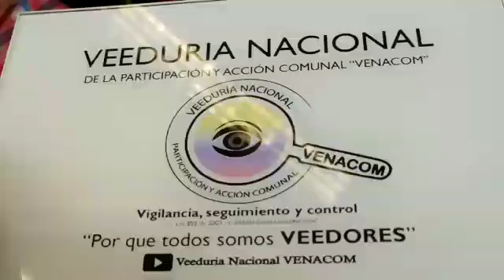Mesa por la Vida "SOACHA" Intervención Mesa Comunal - 30/04/2019 - VENACOM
Desde la Veeduría Nacional de la Participación y Acción Comunal VENACOM se realiza acompañamiento y participación a las diferentes acciones generadas desde la Confederación Nacional de Comunal, con el Liderazgo de la Secretaría Ejecutiva de Derechos Humanos, en alianza estratégica de la Procuraduría General de la Nación, Defensoría del Pueblo, y con el apoyo del programa de Justicia para una Paz sostenible  de USAID.

En esta ocasión la realización de la Mesa de Protección por la Vida, con representantes de  las JACs la cual se estructuró sobre tres ejes temáticos:

1.Investigación
2.Prevención
3.Protección

El objetivo era brindar respuestas a la problemática, evaluar la política y programas de protección de los líderes comunales en el país, formular recomendaciones para su protección integral, al igual que socializar un plan de Acción.

Finalmente se está realizando un seguimiento a todas las acciones realizadas, nos encontramos VIGILANDO dichas mesas.
Desde el control social, como Veedores Nacionales de la Participación y Acción Comunal – VENACOM,  participamos en estas importantes mesas por la Vida, los días 29 de Abril en las mesas de discusión y el día 30 de Abril en el Municipio de Soacha.

Se abordaron muchas temáticas referentes a la Vulneración de los derechos fundamentales constitucionales de nuestros agremiados en la Acción comunal en el país.

Es importante remitirse a los diferentes videos generados desde el área de Prensa de la Veeduría en nuestro portal  YOUTUBE (veeduría nacional comunal) para poder tener mayor profundidad de los contenidos tratados en esta mesa.

A los (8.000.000) millones de afiliados al gremio comunal se informa que ya pueden descargar los ESTATUTOS de la Confederación Nacional de Comunal en nuestro portal los cuales debemos conocer y acatar.

Con referencia a la Mesa de Protección por la Vida  es importante analizar estas situaciones fuera de contexto desde el punto de vista académico, de manera objetiva, imparcial, con cifras reales y referentes del por qué suceden, siendo material de insumo para abordarlos desde otros enfoques, motivaciones y reflexiones profundas para buscar posibles soluciones.

Que mejores argumentos que los suministrados por el Profesor Johan Galtung, quien es un estudioso y ha dedicado toda su vida para abordar el conflicto, el cual tiene unas teorías muy interesantes al respecto.

“Cuando el conflicto no es capaz de solucionarse o al menos de transformarse, es más proclive a que genere violencia. Una vez desatada aquella, comienza un proceso de destrucción tanto humana como material.

Al igual que para llegar a la raíz del conflicto es necesario trazar un mapa de la formación del mismo, también es preciso elaborar una mapa de la formación de la violencia, para comprender mejor cómo se ha ido construyendo los elementos generadores de esta violencia.

 Normalmente, la violencia, a diferencia del conflicto, es conducta y puede observarse más fácilmente; el conflicto es más abstracto.

En realidad:

Violencia = violencia directa + violencia cultural + violencia estructural.

Los tres tipos de violencia están muy relacionadas.
·La violencia directa es un acontecimiento;
·La  violencia estructural un proceso con altos y bajos;
·La violencia cultural es invariable, dada la lenta transformación de la cultura básica.

Crear paz, obviamente, se consigue evitando violencia antes que aparezca (prevención); y reduciéndola una vez manifestada (cura).

La forma de romper el círculo vicioso de la violencia es anteponer una cultura y una estructura de paz donde existan los mecanismos necesarios para solventar los conflictos por medios no violentos”.

“Trascender los conflictos. La perspectiva de Johan Galtung”
- Publicado en Revista Futuros No 13. 2006 Vol. IV

En su Programa por la Paz presenta este informe con el ánimo de alertar sobre las dinámicas de la violencia político-social —con especial énfasis en los casos asociados a los asesinatos de dirigentes y miembros de las Juntas de Acción Comunal y dirigentes cívicos— como servicio a las víctimas en un ejercicio de recuperación de la memoria, con la esperanza de contribuir en la construcción de una Colombia diferente, justa, sostenible y en paz.

"La guerra consume los territorios y cuerpos vivos que lo habitan, irrumpe y ocasiona fracturas en el tejido social. En Colombia  la superación del conflicto armado implica restaurar heridas y sanar los territorios para transformarlos en parte del camino hacia la PAZ".
                                                       Fuente: (Centro de Memoria Paz y Reconciliación)